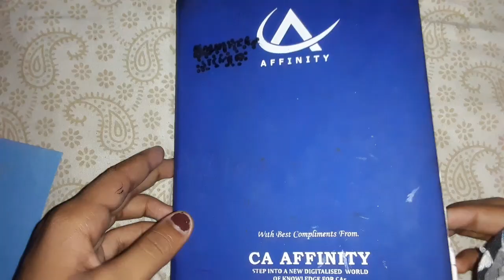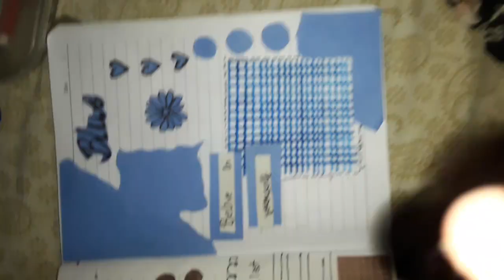blue jounral diary 💙💙 decorated with me